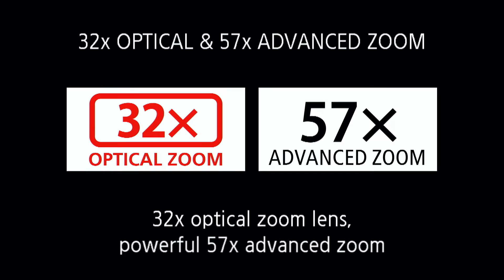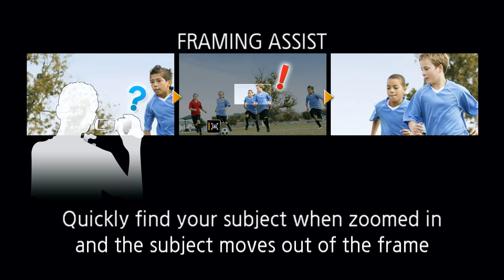Missouri City Baptist Church "Recognizing The Lord's Goodness" 12/26/2021